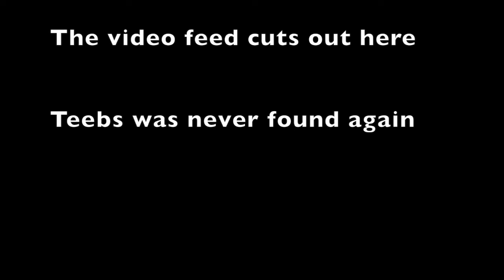the zipline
and the end of teebs